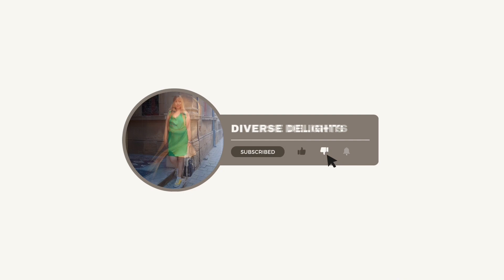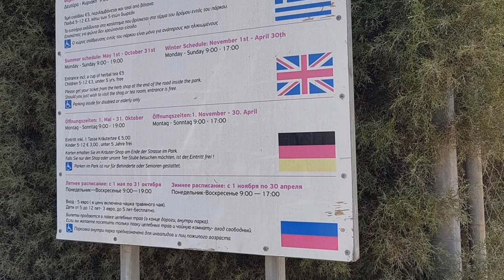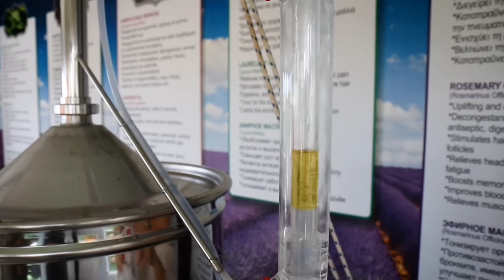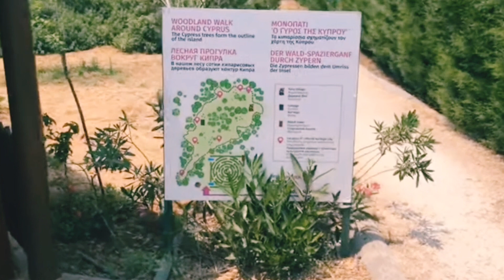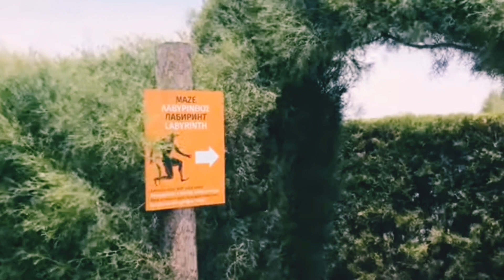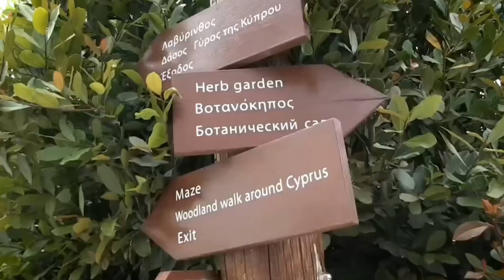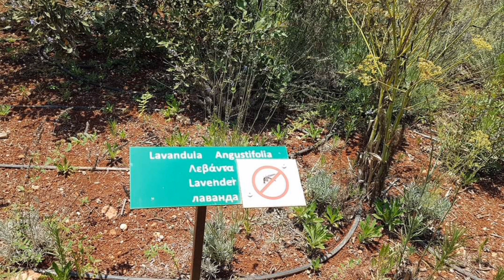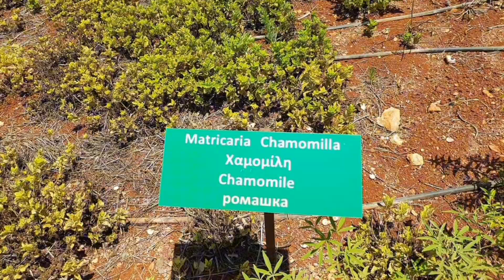CyHerbia Botanical Park | Avgorou | Cyprus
Cyherbia Botanical Garden, located in Cyprus, is a unique destination featuring a diverse collection of plants with medicinal, aromatic, and culinary properties. The garden showcases themed areas, including a Mediterranean herb garden, aromatic plant section, and a labyrinth with aromatic herbs. Visitors can explore the enchanting herb trails, learn about herbal remedies, and enjoy a sensory experience surrounded by the beauty of nature. Additionally, Cyherbia hosts workshops, events, and educational programs to promote awareness about the benefits of herbs and sustainable living.